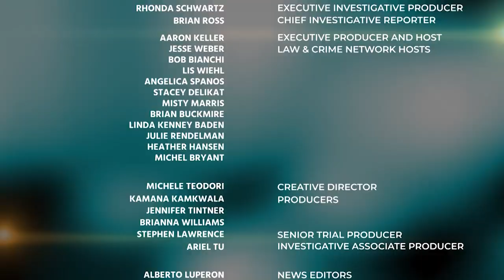$17M To Be Given To Weinstein Victims Thru Liquidation, To Be Divided Among More Than 50 Claimants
L&C Report: $17M To Be Given To Weinstein Victims Thru Liquidation, To Be Divided Among More Than 50 Claimants
Today on Law & Crime Report:

New video of Trey Songz stadium altercation, accused Parkland shooter had swastikas on his gun and boots, Ghislaine Maxwell asks judge to throw out case. All this and more on the Law&Crime Report on the Law&Crime Network at 12pm ET.

Jesse Weber's Guests:
Imran Ansari - Harvey Weinstein Legal Team
Gabriela Teresa Gonzalez - Criminal Defense Attorney
Kelly Hyman - Trial Attorney